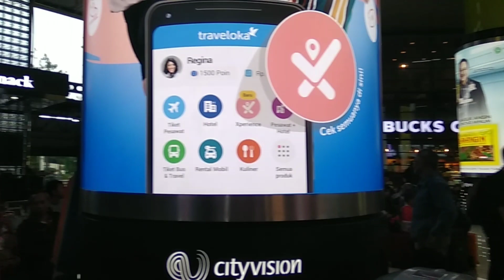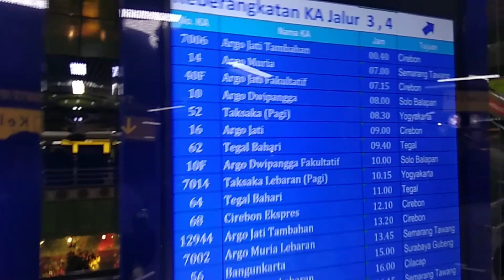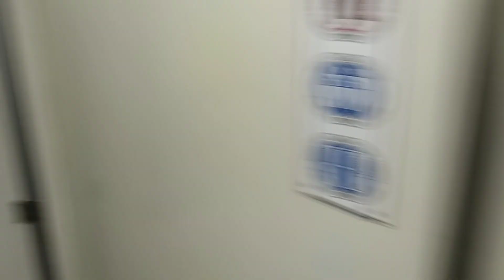Suasana Stasiun Gambir Jakarta Pasca Lebaran Juni 2019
Suasana Stasiun Gambir Jakarta semakin di percantik dan di perbanyak fasilitasnya seperti Mushola Putra dan Putri di Lantai 1 sehingga memudahkan penumpang untuk memenuhi kewajiban Beribadah sholat

Juga terdapat ruang tunggu luxury class di sebelah Lift